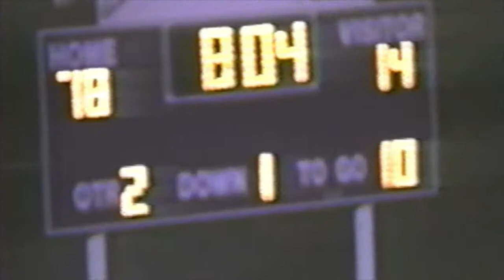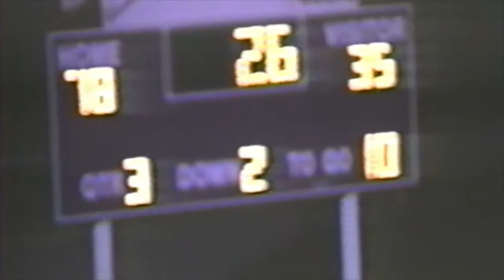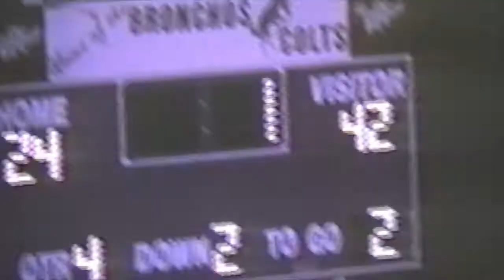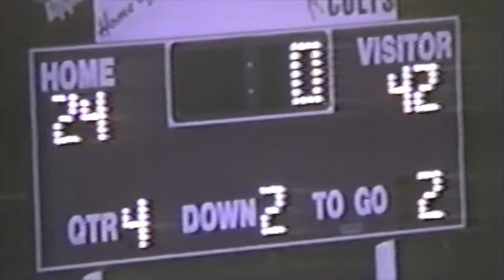Windsor Hills vs Christian Heritage 1989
WHBS 42 CHA 24